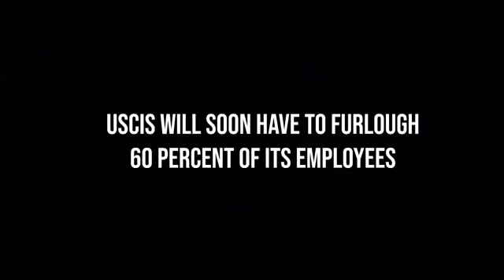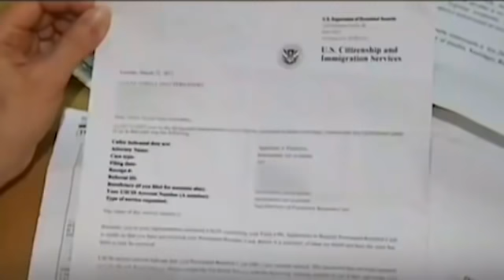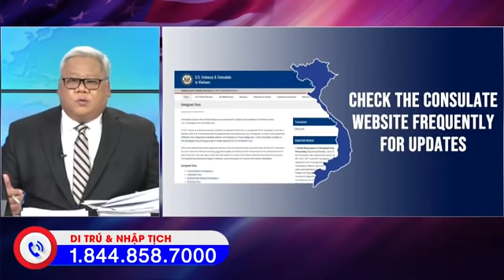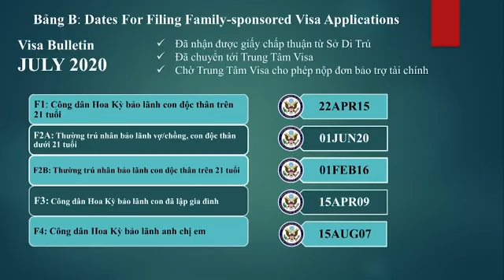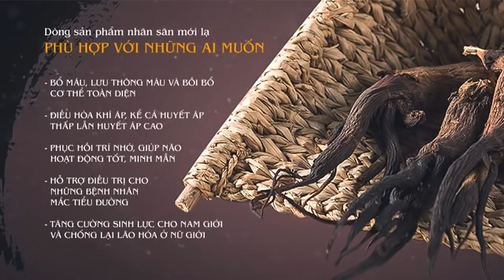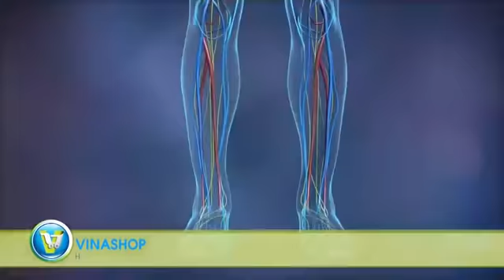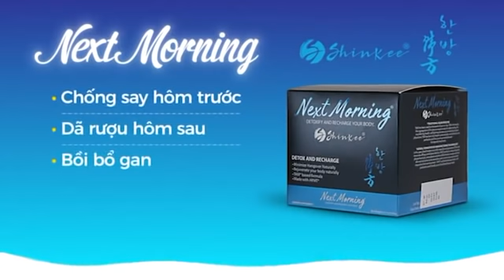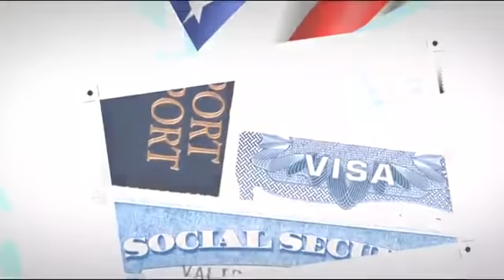416 - Chuong Trinh Di Tru va Nhap Tich (Live Show 07/06/2020)